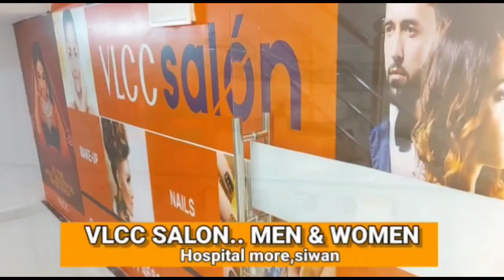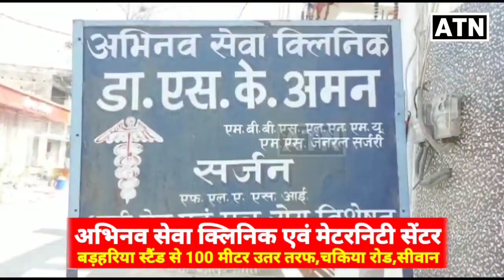Siwan के सदर अस्पताल मे जब कोबरा सांप को लेकर पहुँचे जदयू के पूर्व MLA, फिर क्या हुआ देखें!!ATNLIVE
Siwan के सदर अस्पताल मे जब कोबरा सांप को लेकर पहुँचे जदयू के पूर्व MLA, फिर क्या हुआ देखें!!ATNLIVE.IN